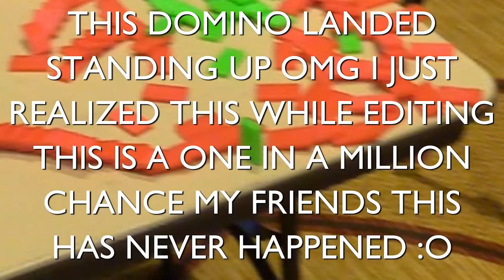5 Simple Domino Tricks! ft. AllAroundAudrey (Domino Tutorials)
Here are some domino tutorials on how to build 5 simple domino tricks: Sonimod, a Domino Wall, The Split, a Crossover, & a 90 Degree Turn! If you have dominoes, go get 'em and follow along! Watch the vid we did on her channel :)

What other domino tutorials do you want me to make? I want to see what you all create! :D